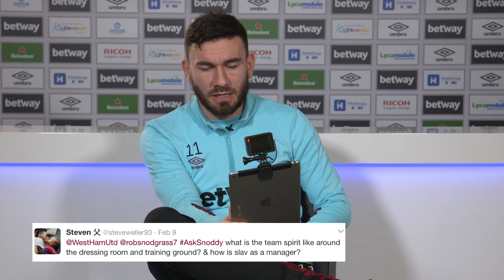ASKSNODDY | HAGGIS, NUGGETS & LIFE AT WEST HAM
West Ham TV sits down with Hammers star Robert Snodgrass for a Q&A session with the fans.